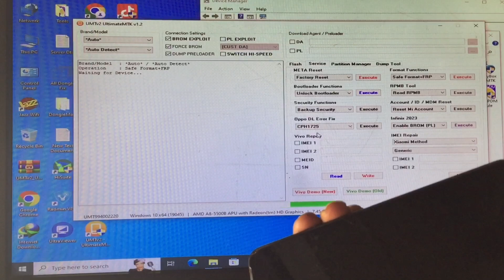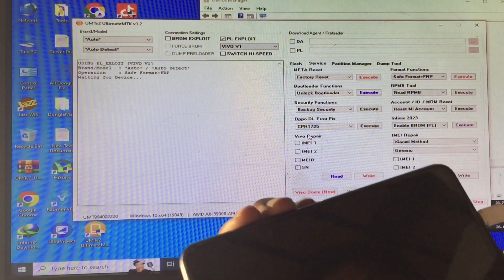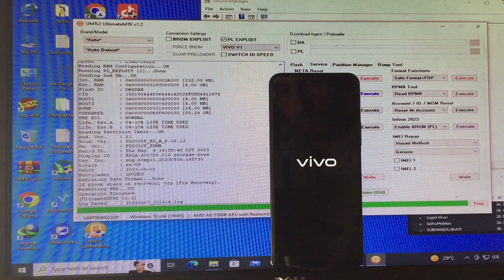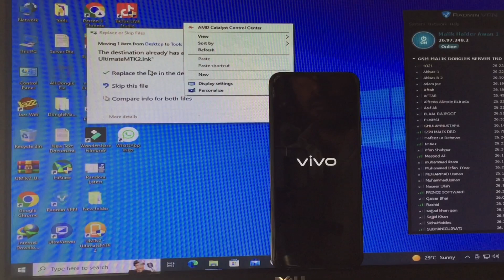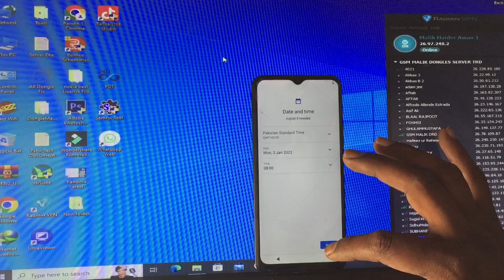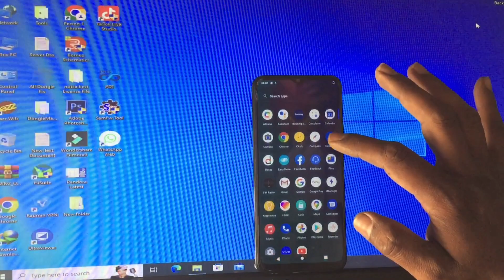Unlock Vivo Y20 With Umtv2 Mtk2 V1.2! Safely Format & Frp, Keep User Data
is video men humm vivo unlocking or safe date k bare men dekha rahe hain k vivo k phone ka ager user data safe krne ka bole

Note :::

yeh sub risk pe hota hai zarori nahen k har mobile men data safe rahe 100% kise phone men data erase bhe ho jata hai so be careful